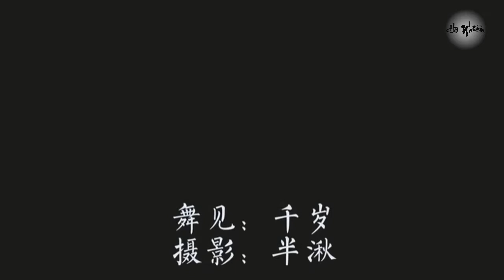[MÚA CỔ TRANG] NGƯỜI BẠN ĐẠO CÔ CỦA TA - THIÊN TUẾ/ 我的一個道姑朋友- 以冬